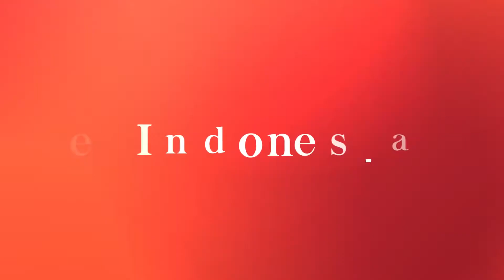Four Sea Turtles Were Released at Kapoposang Conservation Waters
The Ministry of Marine Affairs and Fisheries, together with South Sulawesi police, investigated sea turtle poaching in Kapoposang Conservation Area.

They confiscated five sea turtles from perpetrators on Thursday, December 9, 2021, around Gondong Island Bali. See more in the video.